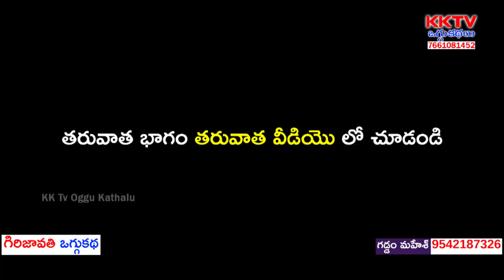Girijavathi Oggukatha Part 4 | గడ్డం మహేశ్ - 9542187326 | మొర్రి మొగిలి - 6302876200 | KK Tv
Watch Girijavathi Oggukatha Part 4 | గడ్డం మహేశ్ - 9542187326 | మొర్రి మొగిలి - 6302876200 | KK Tv Oggukathalu,